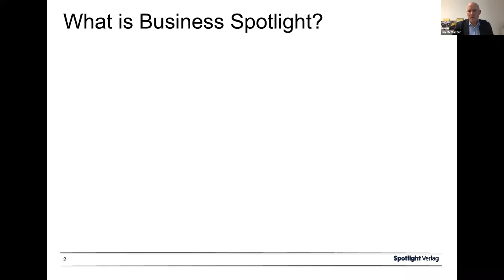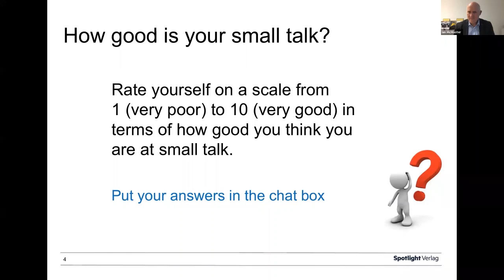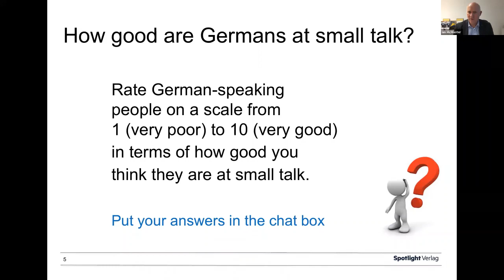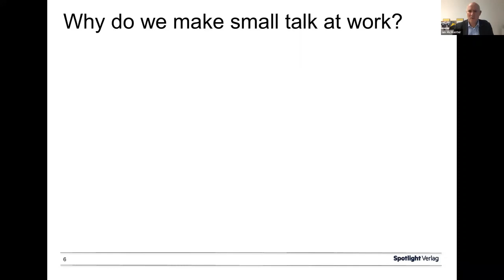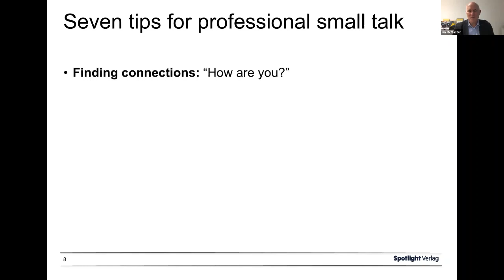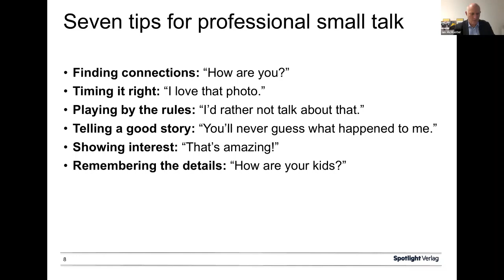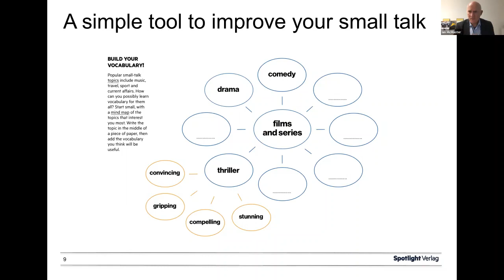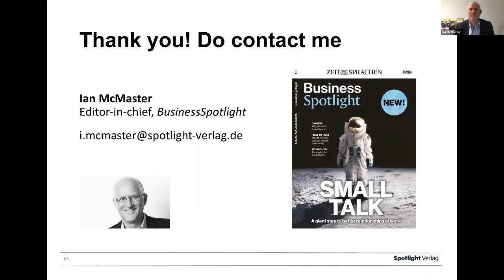Small talk: a giant step to better relationships at work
Small talk is sometimes regarded as unimportant chit chat in comparison to the real business of negotiating deals, leading projects and developing new products. But small talk is actually a vitally important part of business life and is often key to creating and maintaining good business relationships. In this presentation, we will provide tips on how to make your small talk more professional.

Dr. Ian McMaster, Spotlight Verlag